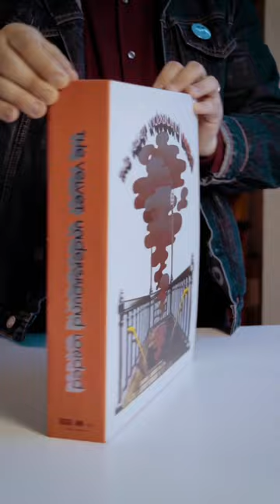Velvet Underground - LOADED (FULLY RE-LOADED) Episode 1: What's New on Vinyl?